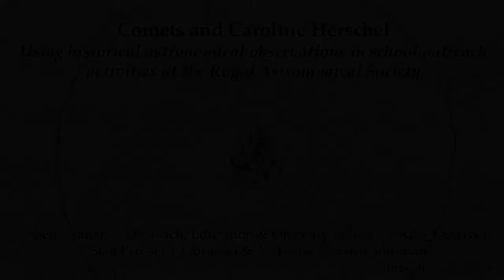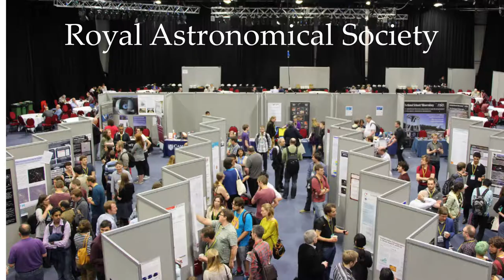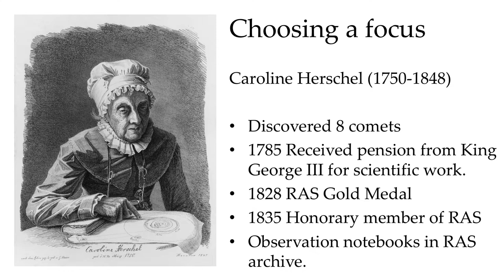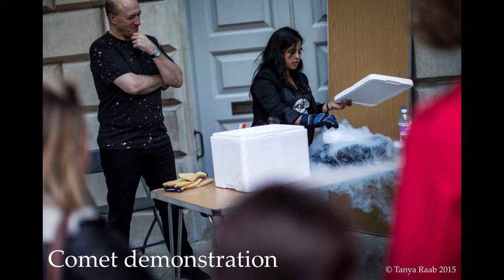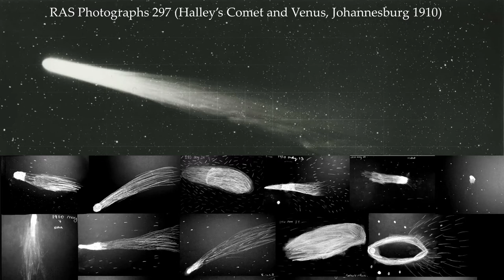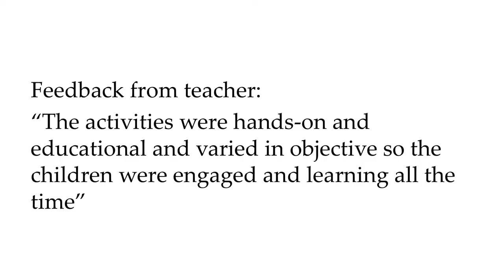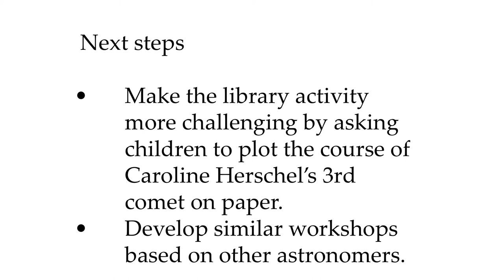DCDC17 | Using historical astronomical observations in school outreach - Royal Astronomical Society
Comets and Caroline Herschel: using historical astronomical observations in school outreach activities

Sheila Kanani, Outreach, Education and Diversity Officer, Royal Astronomical Society
Sian Prosser, Librarian and Archivist, Royal Astronomical Society

The Royal Astronomical Society is committed to increasing its public engagement activities to promote the understanding of astronomy and geophysics, and seeks to use its collections as part of its outreach activities. This paper discusses the process followed by the outreach officer and the librarian as they planned a new primary school workshop about comets and Caroline Herschel, from choosing an audience to selecting an astronomer whose working papers could be related to current developments in astronomy, and deciding how to interpret the history and the science using primary sources, science demonstrations and drama.